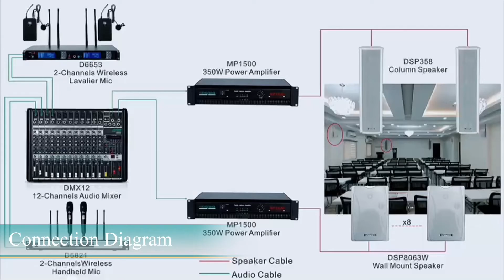DSPPA PA Project | Sound System for Philippine Social Hall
Interested in the Sound System?

Social Hall, located in Iligan, a highly urbanized city, has been constructed to offer a convenient venue for reports, meetings, speeches, etc.
As the sound system has been put into practice, a stream of good reviews came from our client such as easy to install and operate.